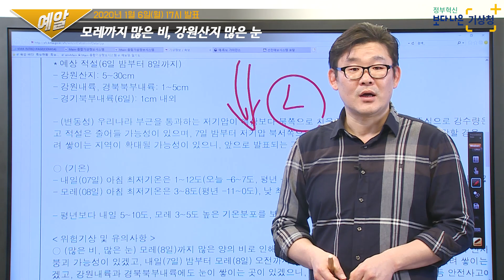[오늘내일날씨] 모레까지 많은 비, 강원산지 많은 눈, 1월 6일 17시 발표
2020년 1월 6일 17시 발표, 오늘내일날씨입니다.